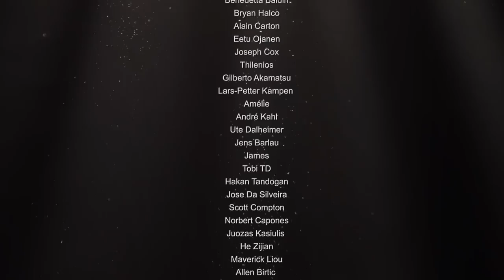Never Enough - The Greatest Showman cover by MoonSun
Electric Guitar: ESP LTD MH-1001NT STBLK (amazing Guitar)
Strings for electric Guitar: Elixir Optiweb 19052 Light
Acoustic Guitar (western): Takamine EF341SC
Strings for western Guitar: Elixir Nanoweb Medium Acoustic
Acoustic Guitar (concert): Yamaha NCX700
Strings for the concert Guitar: Daddario EJ45
Bass Guitar: ESP LTD B-204SM STBLKS
Strings for Bass Guitar: Ernie Ball 2832 Regular Slinky
Picks (my favourites): Dunlop Nylon Max Grip 0.73 Player Pk
Headphones: Beyerdynamic DT-770 Pro 250 Ohms
Drums: Addictive Drums 2
Shaker: Meinl SH4BK Live Shaker
Midi-Keyboard: Arturia KeyLab 88
Piano: Kawai MP10
Virtual Piano: Ivory II
Strings & Brass: Symphobia II & East West Gold
Special Effects: Omnisphere (great program)
Microphones:
Mixing and Mastering Tools:
Lights:
DMX Controller for the Lights: Stairville DDC-6
Video-Camera: Sony PXW-X70
Photo-Camera: Canon 60D
Fog machine: Stairville AF-40
Studio Desk: Zaor Miza 88 XL grey wenge

▬ NEVER ENOUGH LYRICS ▬▬▬▬▬▬▬▬▬▬▬▬▬▬▬▬
You set off a dream with me

All the stars we steal from the nightsky

For me
Never, never
Never, never
Never, for me
For me
Never enough
Never enough
Never enough
For me
For me
For me

For me
Never, never
Never, never
Never, for me
For me
Never enough
Never, never
Never enough
Never, never
Never enough
For me
For me
For me
For me